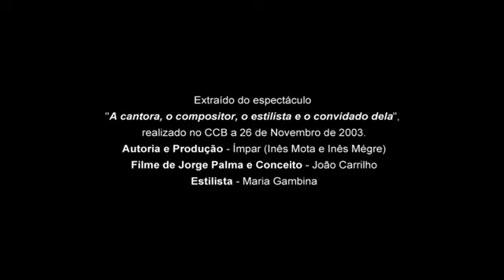Mafalda Veiga - A Gente vai Continuar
Espectáculo “A cantora, o compositor, o estilista e o convidado dela” da autoria da produtora Ímpar (Inês Mota e Inês Mégre) - CCB, Lisboa,  26 de Novembro de 2003

Letra e Música de Jorge Palma
Voz por Mafalda Veiga
Piano por Jorge Palma

Filme de Jorge Palma
Conceito de João Carrilho
Estilista, Maria Gambina